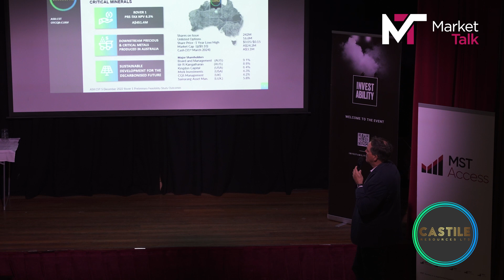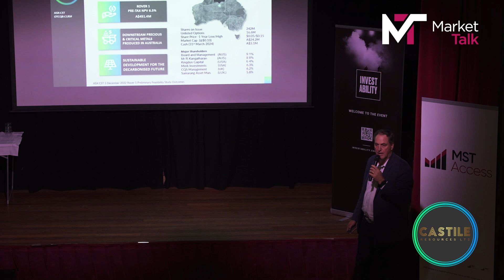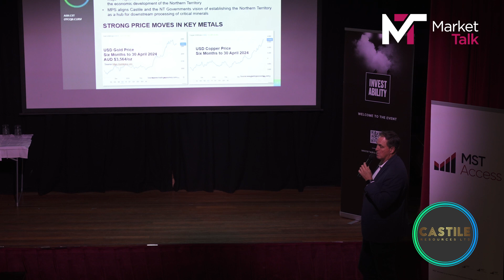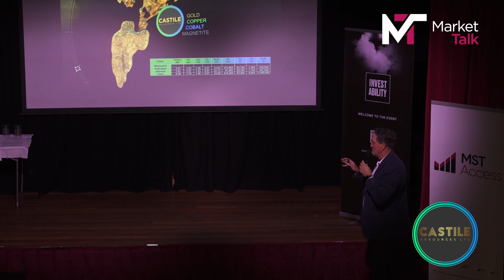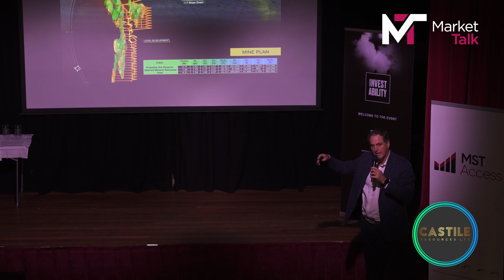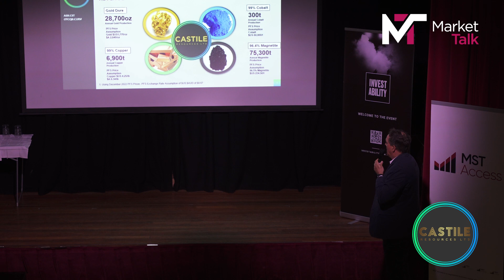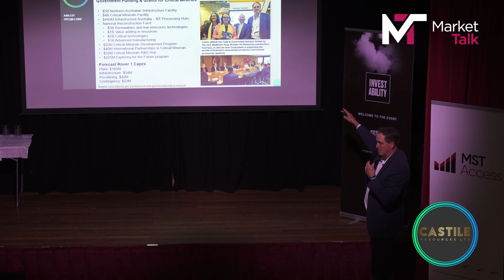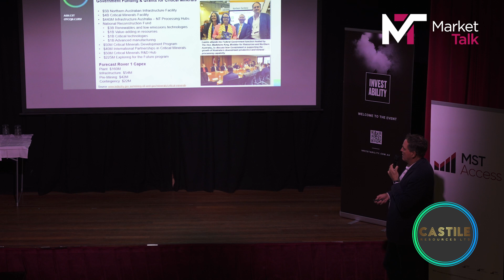Castile Resources | MarketTalk Sydney Natural Resources Matinee Presentation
Castile Resources CST Mark Hepburn | MarketTalk Sydney

Investability's MarketTalk Natural Resources Matinee was an institutional investor event held at Sydney's Hubert Theatre Royale, Monday 6 May. The event showcased seven high growth potential resource companies in front of a full house made up of institutional brokers, fund managers and family office investors.

Watch the presentation Castile Resources' MD Mark Hepburn gave at the institutional investor event.

ABOUT CASTILE RESOURCES

While Castile Resources is like any other junior miner in its focus to bring its Rover 1 mine in the Northern Territory into production, it sets itself apart by being a downstream processor developing a processing pathway that will enable it produce gold, copper, cobalt and a high-grade magnetite product.

This means that rather than just digging up the ore and shipping it to a smelter, the company is looking to produce end user metals in the NT.

Rover 1 is expected to produce for about nine years, generating between $240m and $250m in revenue per year and delivering IRR of 46% according to the pre-feasibility study.

ABOUT INVESTABILITY

Investability is an investor and media relations. Our mission is to strategically promote our select group of high-potential clients to the investment community, to deliver value accretive outcomes for all involved – corporate clients and investors alike.